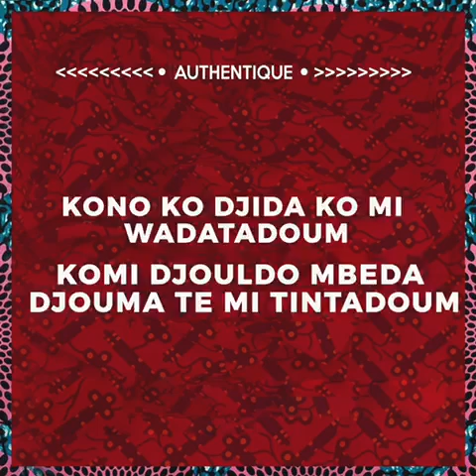Authentique - Yaafo Yaafo (Audio)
titre : YAAFO YAAFO
Auteur : Authentique
artiste : authentique
prod : BAZIK XAMSA_MUSIK
Mix_mast : BAZIK XAMSA MUSIK
Hodou : hamady molo
Enrengement:disi sow
Idée general : racine beatz
Video lyrics: Ik_director